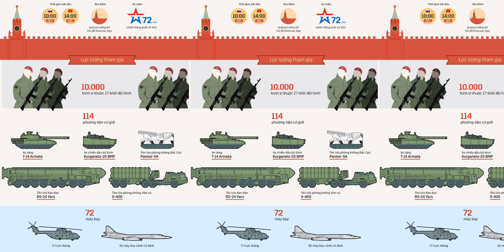360 VIDEO | Lễ duyệt binh Ngày Chiến thắng 2017